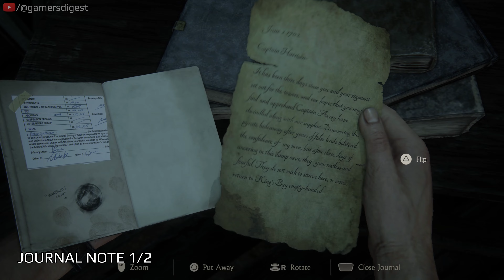UNCHARTED 4: A THIEF'S END COLLECTIBLES GUIDE | CH 10 - THE TWELVE TOWERS | 4K UHD | GAMERS DIGEST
This 4K60 HDR video guides the audience to the locations to collect all the Collectibles like Treasures, Journal Entries, Journal Notes and Optional Conversations in the CHAPTER 10 - 'THE TWELVE TOWERS' in the famous 2016 game title 'UNCHARTED 4: A THIEF'S END' of the action-adventure video game franchise 'UNCHARTED'. Uncharted is published by Sony Interactive Entertainment and developed by Naughty Dog.

0:00 Treasure 1/15 - Sawasa Ware Tobacco Box
1:04 Journal Note 1/2
2:06 Treasure 2/15 - Eroded Flintlock Pistol
2:21 Journal Entry 1/4
3:39 Treasure 3/15 - Mughal Ivory Powder Flask
4:03 Treasure 4/15 - Parchment Scroll
4:39 Treasure 5/15 - Ancient Fertility Idol
5:16 Journal Entry 2/4
6:03 Treasure 6/15 - Pocket Celestial Map
6:53 Treasure 7/15 - English Ale Bottle
7:50 Journal Note 2/2
9:02 Treasure 8/15 - Pewter Letter Cylinder
9:40 Treasure 9/15 - English Musket Bandolier
11:08 Treasure 10/15 - Mughal Box
12:30 Treasure 11/15 - Antique Tea Tin
14:24 Journal Entry 3/4
15:00 Optional Conversation 1/2
15:36 Optional Conversation 2/2
15:58 Treasure 12/15 - Scottish Two Pence Coin
16:19 Journal Entry 4/4
17:17 Treasure 13/15 - Scottish Snuff Mull
17:43 Treasure 14/15 - Brass and Ivory Tankyard
18:11 Treasure 15/15 - Muff Pistol

You can find interesting short clips, tips and tricks and the whole playlists of various games' walkthrough on our channel, all in 4K60 HDR.

Want help in Gaming Video Content Creation and Live Streaming? Go through 100+ video tutorials on our channel @StreamersDigest.